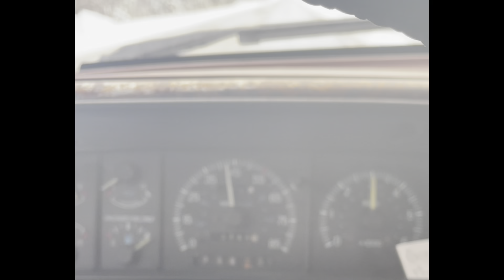Custom Twin Exhaust 1987 Ford Bronco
Join me Johnny box as we fabricate a home made exhaust on my 1087 Ford bronco with a 302 Windsor